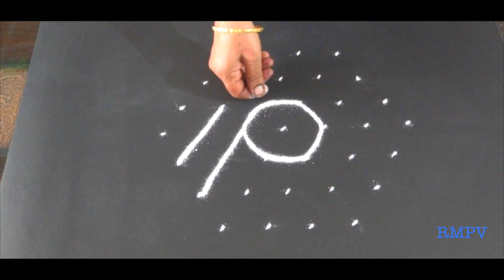Easy Rangoli Design With Colours and dots 7x4 | Daily Rangoli ,Kolam